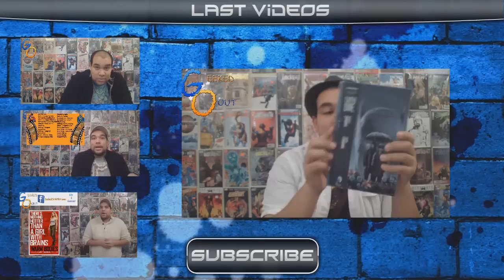Justice League Movie In Danger!!!!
Justice league movie cancelled So I have come to a realization that the Justice League Movie will never happen and this is why. So what do you think about the Justice League Movie on the verge of being Justice League Movie? With Superman, Batman, Wonder Woman, Green Lantern and The Flash all being confirmed for the film why is the film getting a rewrite? Justice League Script Sucks.

Badass Digest is reporting that Will Beall's script for Justice League has been scrapped. For what reason? The site claims to be hearing the same thing from multiple sources — the script was terrible. It appears that it Warner Bros. may need to go back to the drawing board. They had hoped to release Justice League in the summer of 2015, but that looks very unlikely now. Along with script issues, Warner Bros. has been unable to hire a high quality director for their superhero team-up movie. We know that they originally wanted Ben Affleck, but he decided to pass. Perhaps he knew that the script was destined for failure?

Recent reports say that Warner Bros. is going to wait and see how the new Superman movie, Man of Steel, performs at the box office this summer before moving forward with any Justice League plans. And what does this mean for the future of Batman? It's been rumored that Justice League would introduce the next theatrical version of The Dark Knight.

Help me get to 300 friends on FaceBook and 100 Twitter followers